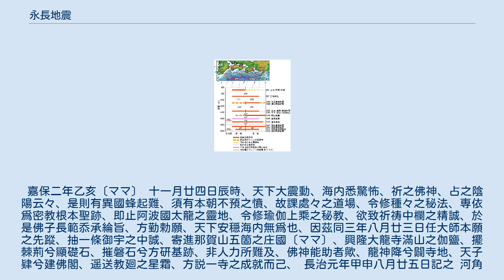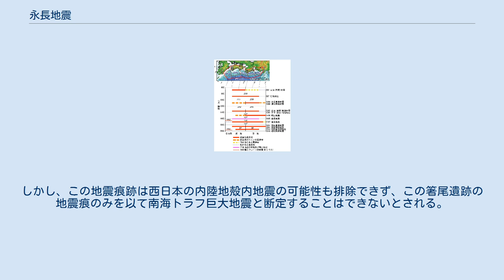永長地震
過去に発生した南海トラフ地震の震源域の時空間分布 永長地震（えいちょうじしん）は平安時代後期に起きた巨大地震。
南海トラフ沿いの巨大地震と推定されている。
東海道沖の地震と考えられてきたが、本地震が南海道沖の地震も含むとする説も出されている。
 この地震は嘉保年間に起きたが、この天変地異を期に約1ヶ月後の12月17日（ユリウス暦1097年1月3日）に永長に改元され、年表上では永長元年となることから永長を冠して呼ばれる。
『後二条師通記』、『中右記』、『百練抄』および『康富記』などに地震被害の記録がある。
 約2年2ヵ月後に康和地震が発生しており、本地震とペアをなす南海道沖の地震と考えられてきたが、康和地震を南海道沖の地震とするには『兼仲卿記』紙背文書の成立時期などいくつかの疑義があり、本地震が土佐の田苑の沈降を引き起こした南海道沖の地震をも震源域に含む可能性が唱えられている。
 嘉保3年11月24日辰刻（ユリウス暦1096年12月11日8時頃、グレゴリオ暦1096年12月17日）、東海道沖に大地震が発生した。
東海地方の津波記録、および畿内付近の震害記録がみられる。
 藤原宗忠の日記である『中右記』には、この地震に関する詳細な記録があり、地震動が一時（約2時間）程続き、東大寺の巨鐘が落下、薬師寺の回廊が倒壊、東寺の九輪が落下、法成寺の東西塔が破損、法勝寺の御仏等光が破損したと記されている。
東大寺の巨鐘の落下は延久2年10月20日（ユリウス暦1070年11月25日）の地震以来のことであった。
閑院御所では堀河天皇が庭の池に浮かべた舟に避難したという。
 『中右記』にはまた、近江で勢多橋が落下し、伊勢阿乃津（安濃津、現・三重県津市）で津波によって多くの人家が破壊され、その他諸国でも同様であったなど伝聞から京都以外でも大きな被害があったことが記されている。
 藤原師通が著した『後二条師通記』には辰時に6度震い、また駿河からの報告書に「去月廿四日に大地震があり、津波により社寺や民家が400余流失し、国家の大事なり」と記されていたとある。
この時代の地震の古記録は京都・奈良など畿内で書かれたものが殆どであり、駿河や伊勢の津波被害など地方の被害は伝聞として京都に伝えられ記録されたものである。
 『近衛家文書』には「而去嘉保年中大地震之時□□々空変海塵、経数十年、爰此七八ケ年、漸為陸地、令開作之間、件両嶋、鹿取・野代両庄住人、」とあって、本地震で木曽川下流域の鹿取・野代の地が「空変海塵」の状態となり、年月を経て陸地に戻った様子が記述される。
木曾三川河口デルタの低地が強震動・液状化・地盤沈降・津波の複合作用で崩壊、海没したものと考えられる。
 『中右記』には、この地震前後から約2年後の康和地震頃まで多くの地震の記録が見られ、活発な余震活動が続いたことが窺われる。
この相次ぐ地震などのため、永長2年11月21日（ユリウス暦1097年12月27日）には再び改元され、元号は承徳に改められた。
 阿波国太龍寺に関する古記録を集成した『太龍寺縁起』にも、本地震の記述が登場する。
しかし、この『太龍寺縁起』には土佐の沈降を伴ったとされてきた康和地震の記録はない。
 嘉保二年乙亥〔ママ〕 十一月廿四日辰時、天下大震動、海内悉驚怖、祈之佛神、占之陰陽云々、是則有異國蜂起難、須有本朝不預之憤、故課處々之道場、令修種々之秘法、専依爲密教根本聖跡、即止阿波國太龍之靈地、令修瑜伽上乘之秘教、欲致祈祷中欄之精誠、於是佛子長範忝承綸旨、方勤勅願、天下安穏海内無爲也、因茲同三年八月廿三日任大師本願之先蹤、抽一條御宇之中誠、寄進那賀山五箇之庄國〔ママ〕、興隆大龍寺滿山之伽鹽、擺棘荊兮顯礎石、摧磐石兮方研基跡、非人力所難及、佛神能助者歟、龍神降兮闢寺地、天子肄兮建佛閣、遥送教廻之星霜、方説一寺之成就而己、 長治元年甲申八月廿五日記之 河角廣(1951)は規模MK = 7.0 を与え、マグニチュードは M = 8.4に換算されている。
また、M 8.0-8.5、あるいはM 8.3などと推定されているが、断片的な記録しか有しない歴史地震であるため数値の精度は高くない。
畿内、琵琶湖、および揖斐川付近（木曽川河口付近）の強震動および津や駿河の甚大な津波被害から震源域は熊野灘沖および遠州灘沖（C, D領域）を含むことは確実とされ、さらに駿河湾（E領域）まで及んでいた可能性もあると推定される。
 2年後に発生した康和...